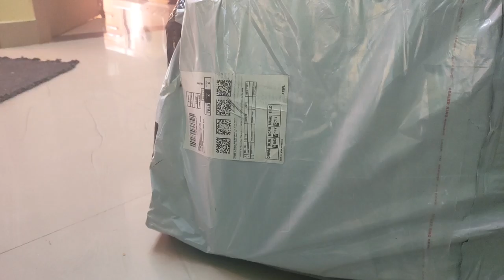Unboxing Barbecue Grill Charcoal || Best Budget grill || lifestyle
Unboxing Charcoal Barbecue Grill || Best Budget grill || lifestyle Foodblogger unboxing Grill

Brand

Starvin Briefcase Foldable Portable & Picnic Barbeque with 8 Skewers,1 Iron Grill & 1 Packet of Charcoal, Black (Make in India) N-239

Source :Amazon
music copyright @
Musician: Ashutosh
Video app : Inshot